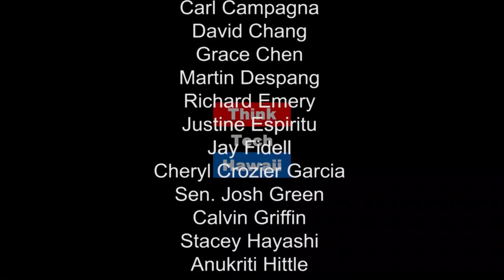Employers: New Traffic Solutions and Commuter Stress Reduction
This week, Paris K. Chai joins Moving Hawaii Forward to discuss the traffic between downtown Honolulu and Waikiki. We hear how employers can play a vital role in seeking solutions to easing peak hour traffic.